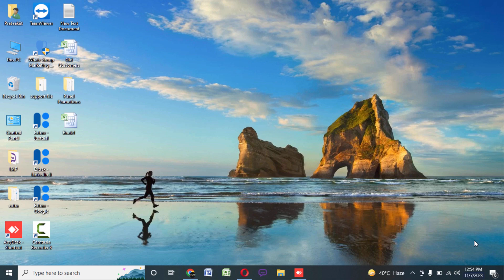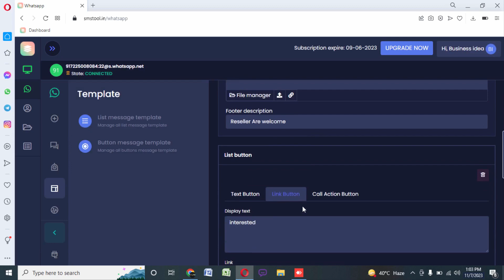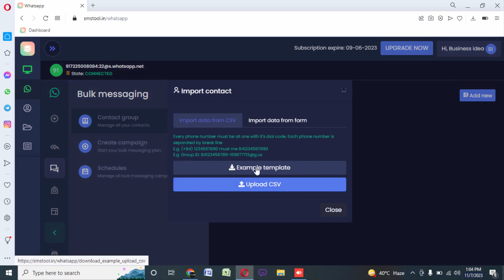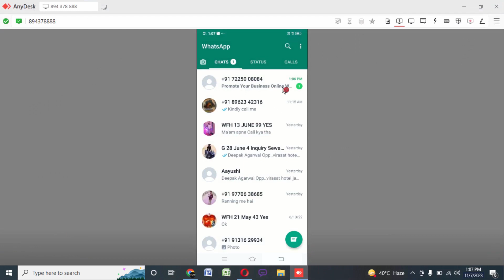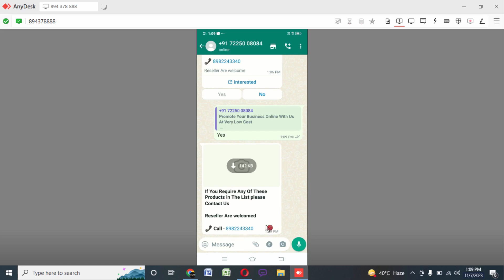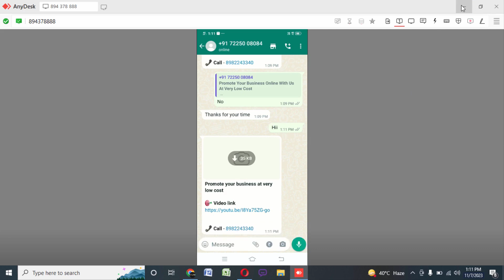whatsapp cloud admin panel | whatsapp sender cloud based panel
"Welcome to WhatsApp Cloud Panel 101: Everything You Need to Know! Today, we'll explore the amazing features of the WhatsApp Cloud Panel and how it can revolutionize your messaging experience.

The WhatsApp Cloud Panel is a powerful tool that allows you to manage your WhatsApp messages and media files seamlessly. With this cloud-based platform, you can backup, restore, and even transfer your WhatsApp data effortlessly.

Say goodbye to the fear of losing your important chats or files! The WhatsApp Cloud Panel ensures that all your conversations, photos, and videos are securely stored in the cloud, ready to be accessed whenever you need them.

Now, let's talk about one of the most exciting features of the WhatsApp Cloud Panel – the ability to restore your messages on a new device. Whether you switch to a new phone or just want to have a backup, the process is straightforward and convenient.

By simply logging into your WhatsApp account on the new device, the Cloud Panel will automatically retrieve and restore all your previous conversations. It's like never leaving your old phone behind!

But that's not all. The WhatsApp Cloud Panel goes even further by allowing you to transfer your entire WhatsApp data from one phone to another. So, if you're upgrading to a new device, you won't have to lose any of your chats or media files. Just a few taps, and your WhatsApp data is seamlessly transferred to your new phone.

Isn't that incredible? The WhatsApp Cloud Panel truly takes your messaging experience to a whole new level by simplifying data management and ensuring peace of mind. So, go ahead, give it a try, and enjoy the convenience and security it offers!